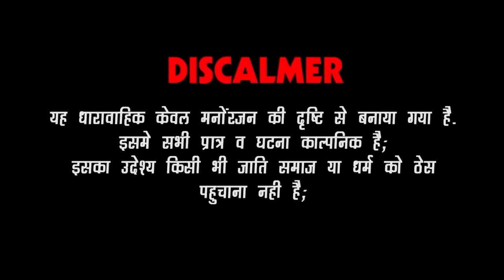गोटिया पोटिया का टोटका | NEW Rajasthani Desi Comedy 2024 | Gotiya Potiya Ka Kala Jadu